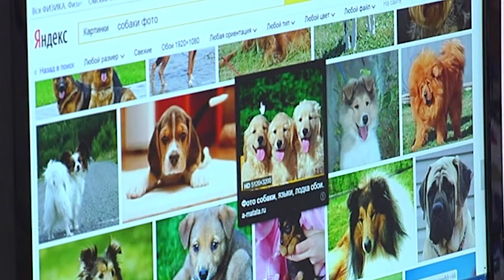Как научиться правильному пользованию Интернета?